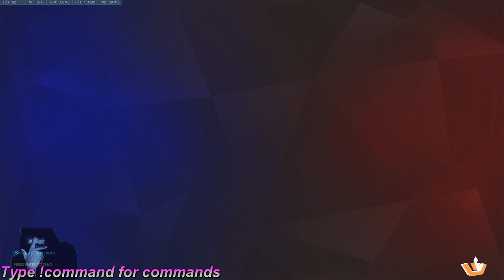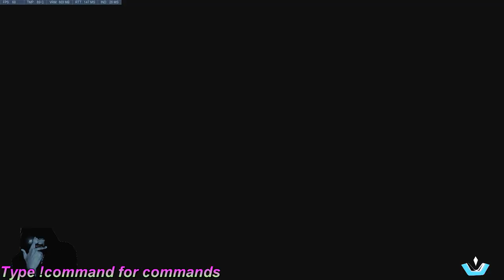4 stack of top 500 -Boostio, Fattie, Punisher, Tryhard Vs OTP symmetra main